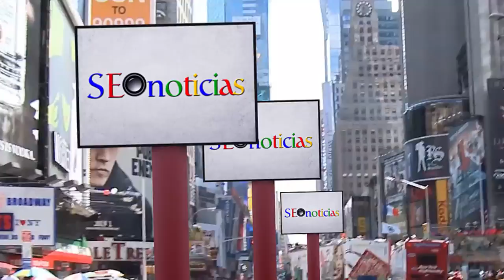Posicionamiento Web | SEO Coaching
SEO Noticias es un espacio creado para todos aquellos curiosos interesados en el Mundo del Posicionamiento Web. Destinado a un público genérico, con el objetivo de informar a todo tipo de usuarios, desde los profesionales SEO hasta llegar a los principiantes.
En SEO Noticias los usuarios encontrarán información, asesoramiento y noticias de última hora sobre el Mundo SEO. Con la ayuda de los tutoriales podrá convertir su página web en su principal fuente de ingresos.
Cada día nuevos trucos SEO que aplicándolos con constancia, dedicación y trabajo le harán llegar a conquistar los primeros puestos en los buscadores.
En Seonoticias.net dispondrán de una comunidad con la que poder compartir todo lo relacionado con el Marketing en Buscadores, los usuarios tienen la oportunidad de participar e interactuar con otros profesionales.
Todo lo que necesita saber sobre Posicionamiento Web.